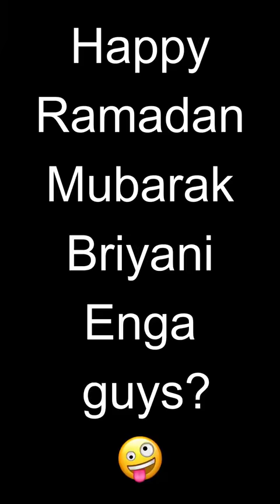Types of friends on Ramadan🤪watch till end#shorts